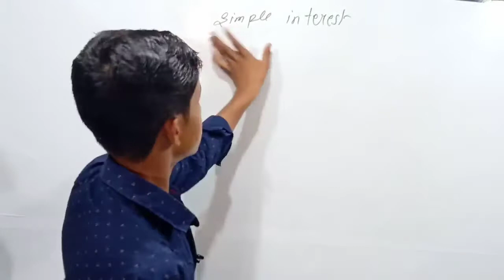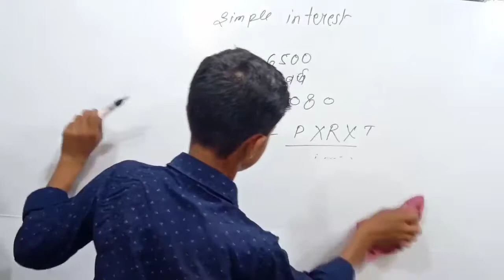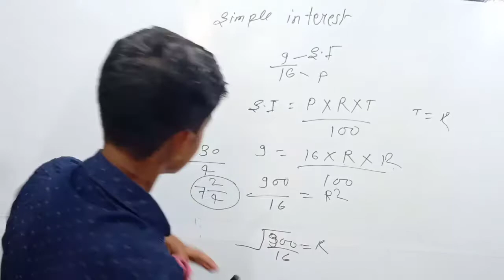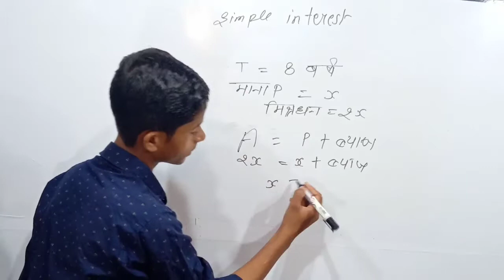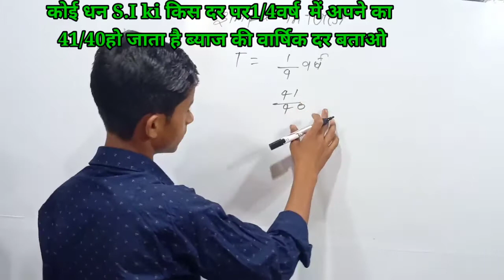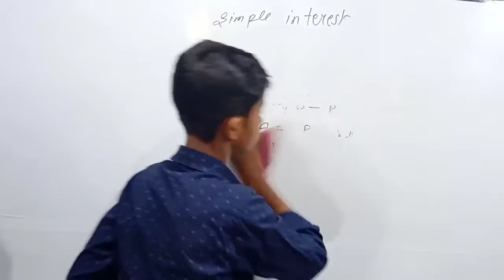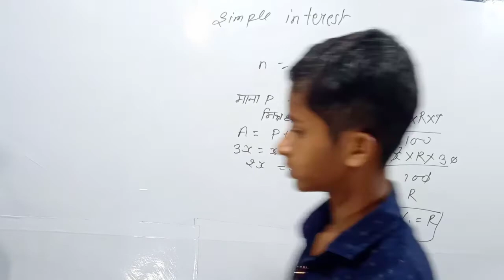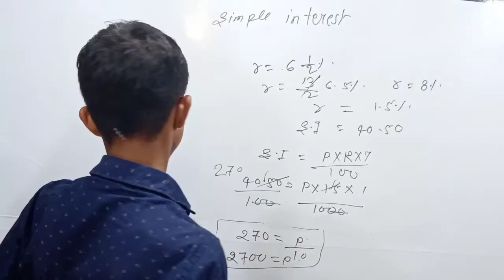simple interest साधारण ब्याज पार्ट 2 by Anurag sir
simple interest sekhe trick se
             by Anurag sir
aaj ke is video me mai batane vala hu part2